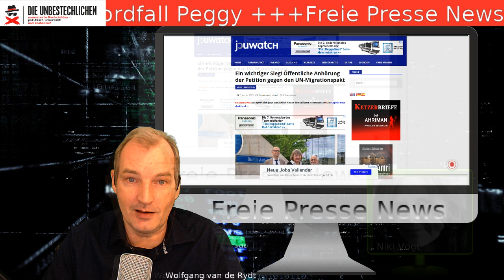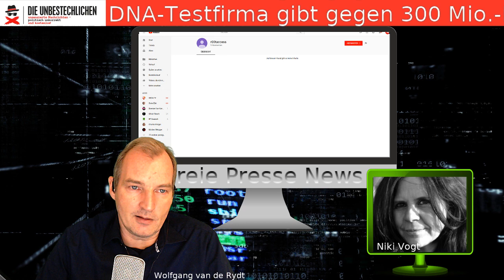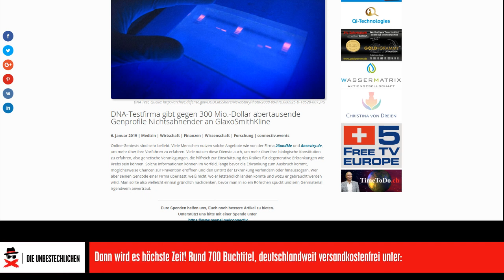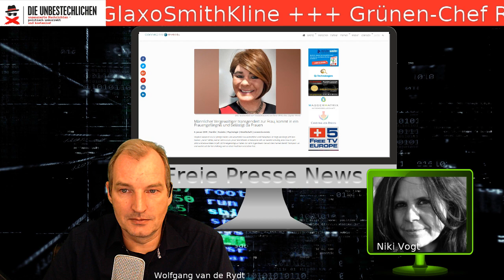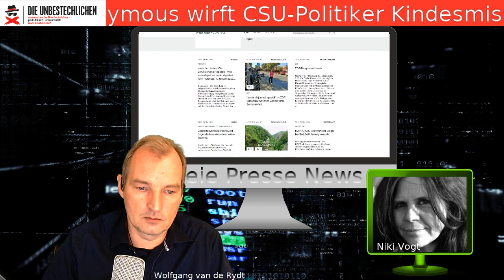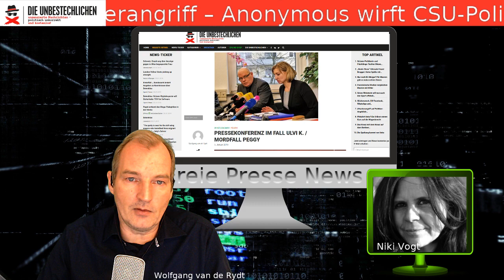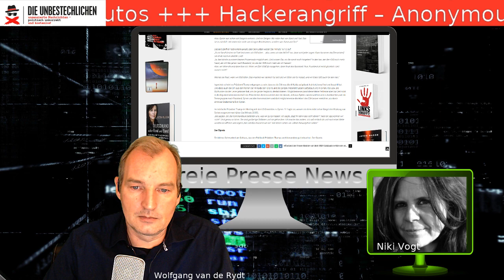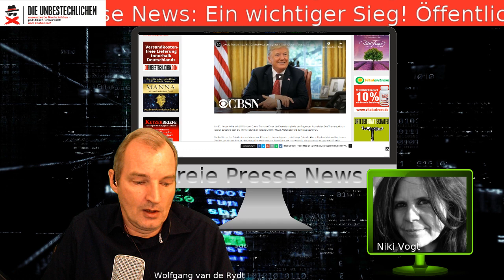Freie Presse News: Datenklau, Missbrauchsvorwürfe gegen CSU-Politiker u.a.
Freie Presse News: Ein wichtiger Sieg! Öffentliche Anhörung der Petition gegen den UN-Migrationspakt +++ Das dunkle Geheimnis der Elektro-Autos +++ Hackerangriff – Anonymous wirft CSU-Politiker Kindesmissbrauch vor +++ Männlicher Vergewaltiger transgendert zur Frau, kommt in ein Frauengefängnis und belästigt da Frauen +++ BEST OF TRUMP: SYRIEN, IRAN, AFGHANISTAN, DER ATOMVERTRAG, DIE MAUER, DER ÖLPREIS  +++ DNA-Testfirma gibt gegen 300 Mio.-Dollar abertausende Genprofile Nichtsahnender an GlaxoSmithKline +++ Grünen-Chef Robert Habeck erklärt Thüringen zur Diktatur +++ Pressekonferenz im Fall Ulvi K. / Mordfall Peggy +++